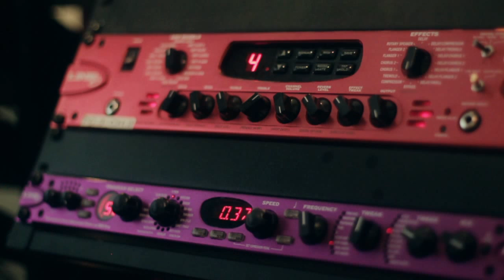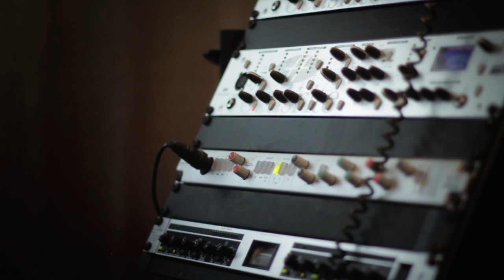The Shape of Love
Taken from the album 'The Reason Why'. Lyrics/Music by Helena Connolly. Video features studio shots, musicians and footage of Helena during the recording process.